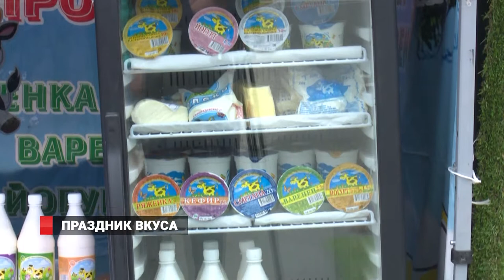Приморцы увидели плоды регионального сельского хозяйства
Выставка-ярмарка, сделанная по краевой программе, направленной на улучшение уровня жизни сельчан и периферийного бизнеса, по-настоящему порадовала жителей и гостей Приморской столицы.